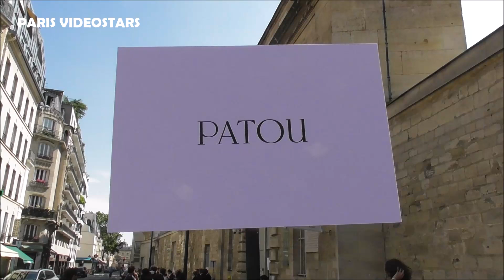Liza koshy and her mother @ Paris 27 june 2024 during the Fashion Week show Patou